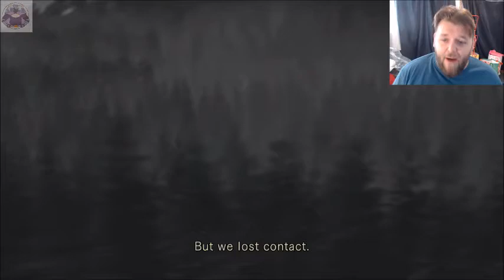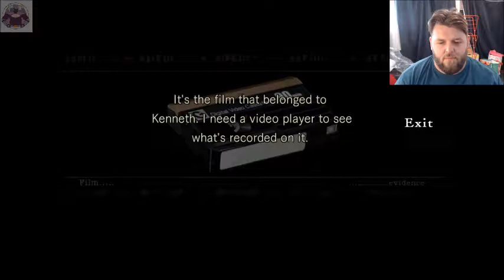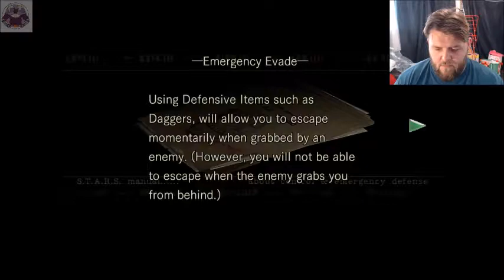Resident Evil #1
Wits Happenin Folks! I'm back with a new series and we are going with a classic all be it a remake.. Join us for another horror as we go back and play the original Resident Evil.